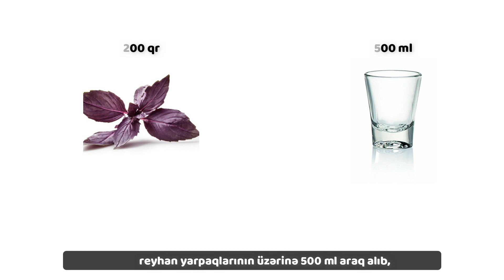Revmatizm və baş ağrısına qarşı cövhər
Baş ağrıları, halsızlıq, oynaq iltihabı və revmatizmadan əziyyət çəkənlər, adi reyhandan sadə bir cövhər hazırlayıb, ağrılara son qoya bilər.

Reseptin hazırlanmasını təqdim edirik.

200 qr reyhan yarpaqlarının üzərinə 500 ml araq alıb, 1 həftə şüşə qabda, qaranlıqda saxlayırsız.

Sonra süzüb, gündə 3 dəfə yeməkdən öncə yarım çay qaşığı qəbul olunur.

Məhlul şüşə butulda soyuducuda saxlanılır.

Montaj: Araz
Səsləndirən: Leyla